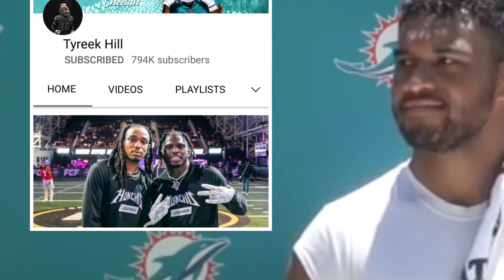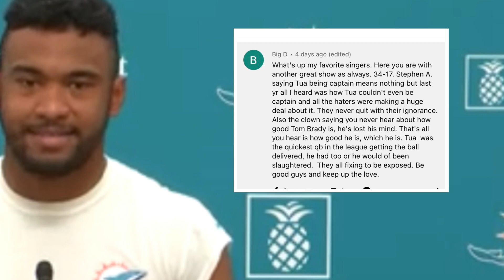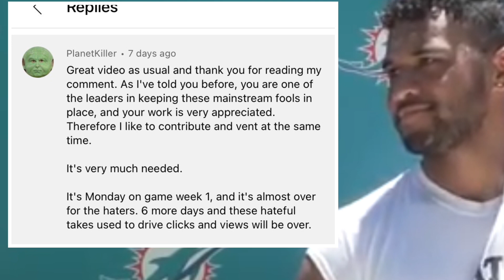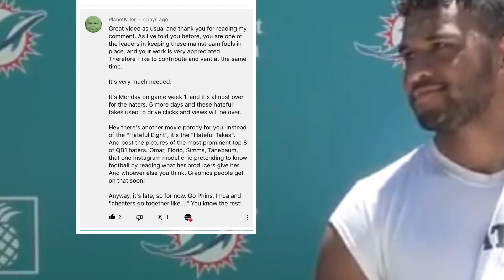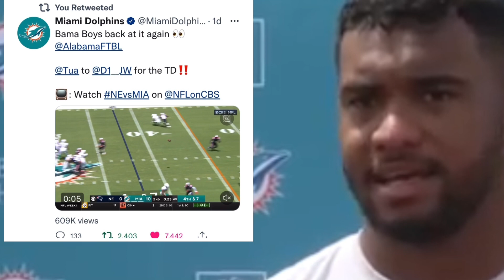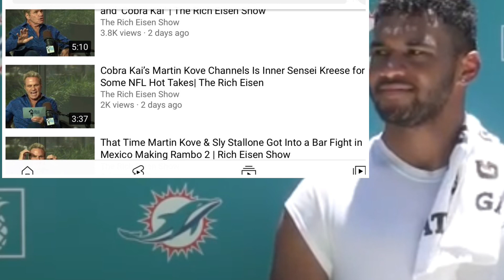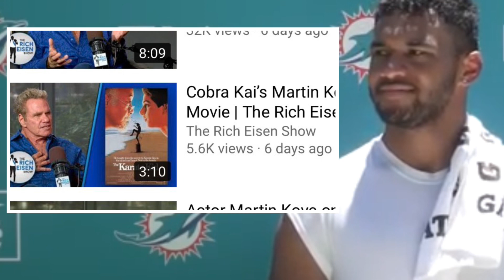Tua Tagovailoa & Tyreek Hill Haters Can’t Keep Miami Dolphins from Winning. Secret Patterns Revealed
The haters of the Miami Dolphins quarterback Tua Tagovailoa and wide receiver Tyreek Hill just can't stop them from winning.  But here are some secrets to why the haters can't keep the Dolphins from winning.  We have some haters and a surprise for everyone.

Time Stamp
00:00  Intro